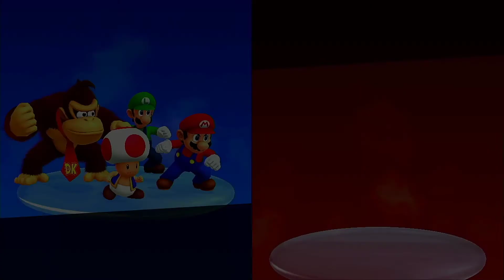Mario Party 10- Whimsical Waters, Donkey Kong vs Mario vs Toad vs Luigi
A playthrough of the party board Whimsical Waters